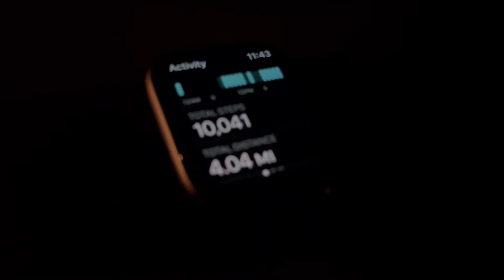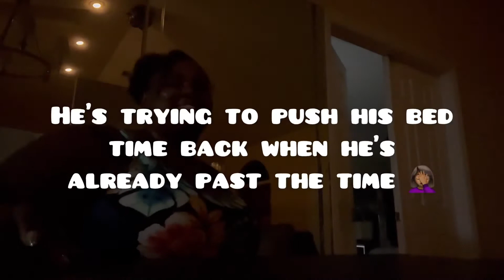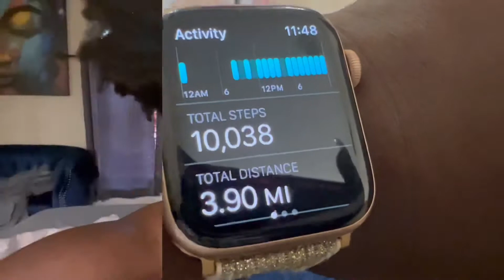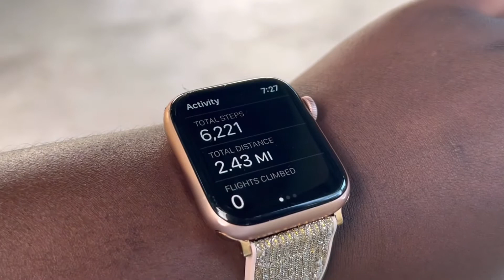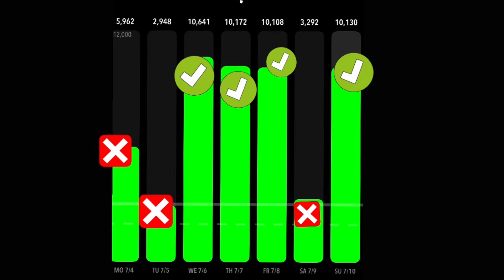10k steps a day | Cleaning my home gym | Mindset is everything | Small changes | Weight Loss Vlog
I’ve committed to 10k steps a day & proud of myself for getting it done even when I don’t want to. It’s beem a struggle but I will not give up on me.